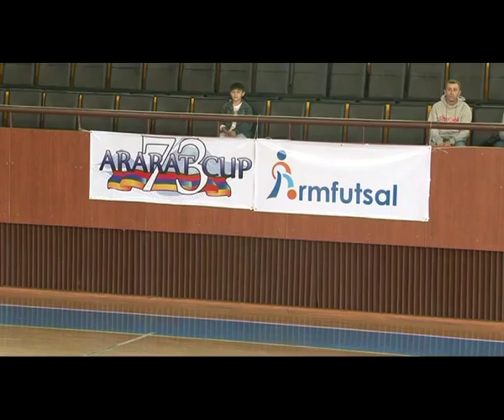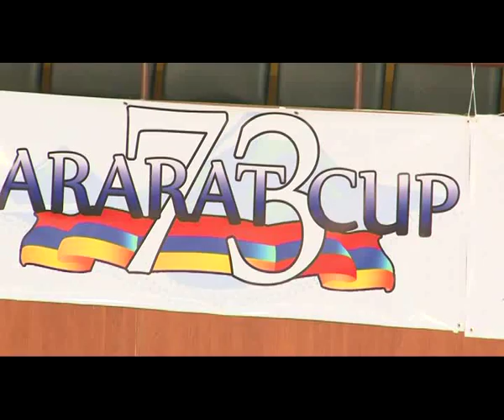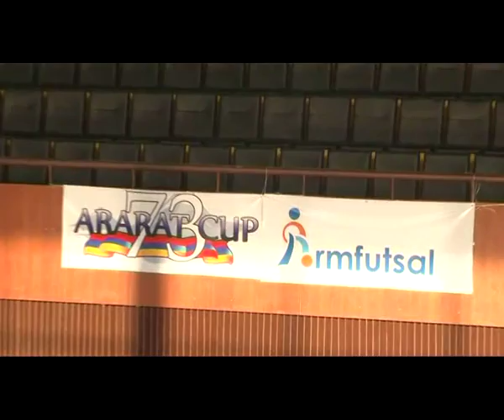Ararat 73 Cup